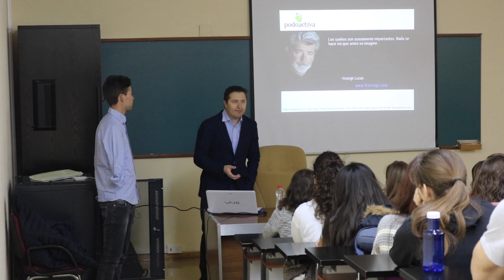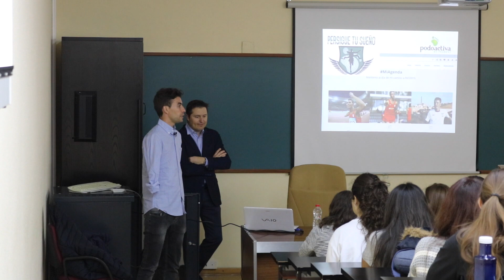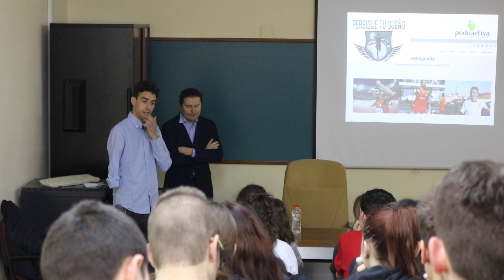Cómo llegar a ser un campeón del mundo: la historia de Abderrahman Ait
Abederrahman Ait es un atleta paralímpico español de origen marroquí que está preparándose para participar en las próximas paralimpiadas Rio 2016.

Podoactiva le está acompañando en este viaje personal y profesional. En este primer vídeo Abderrahman nos cuenta cómo ha llegado a consagrarse como un atleta de éxito desde sus humildes orígenes.